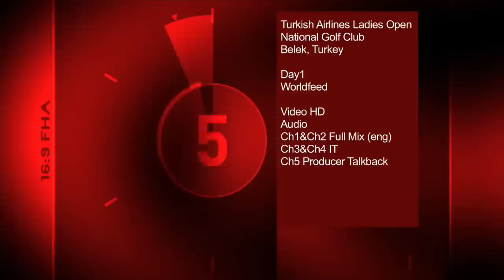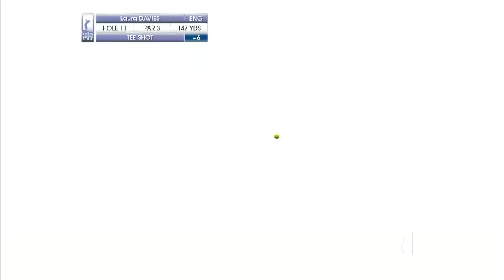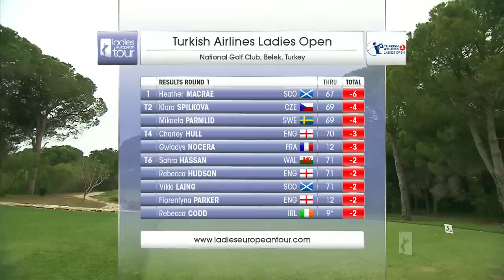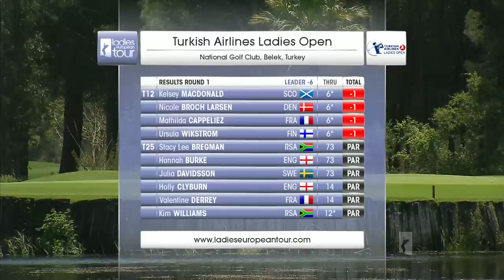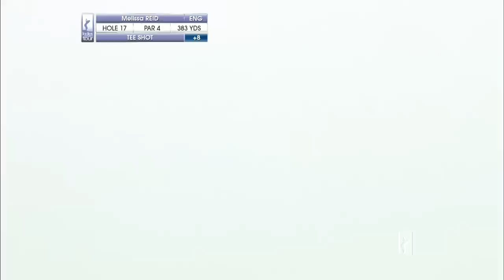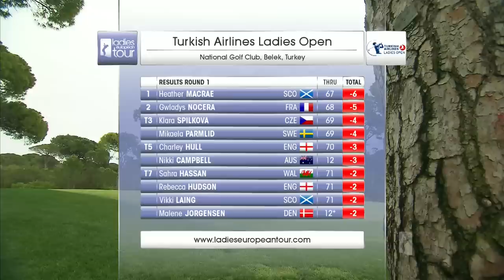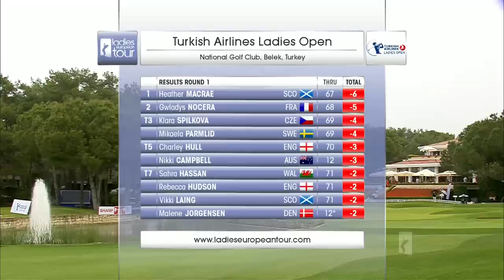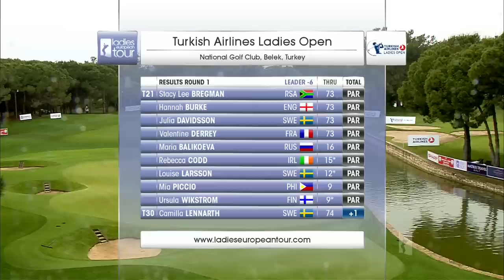Turkish Airlines Ladies Open 2014 - Round 1 - Ladies European Tour Golf